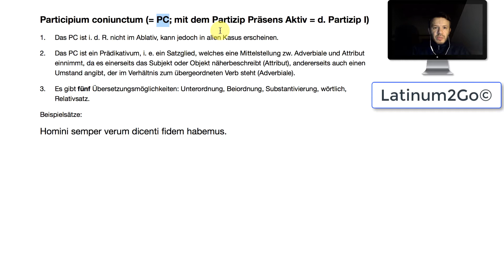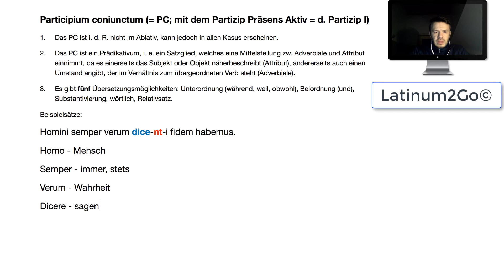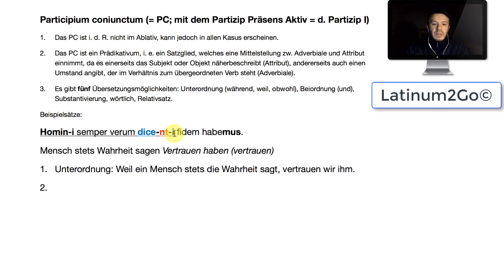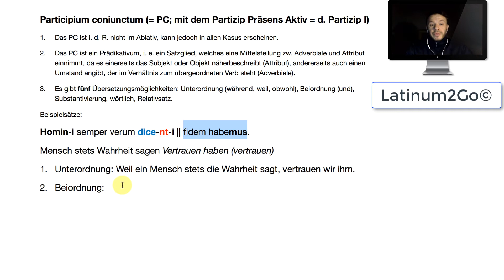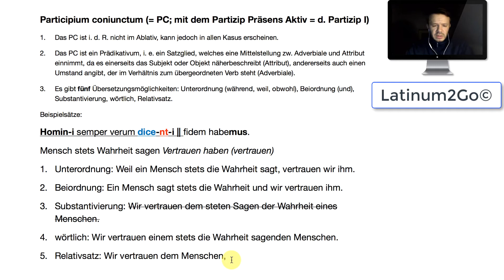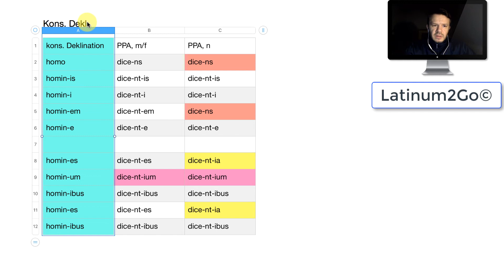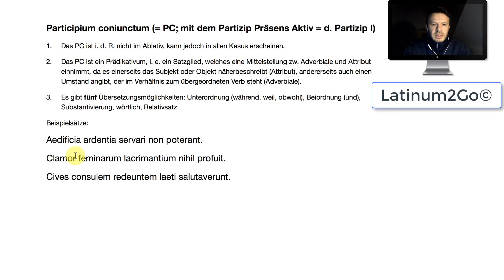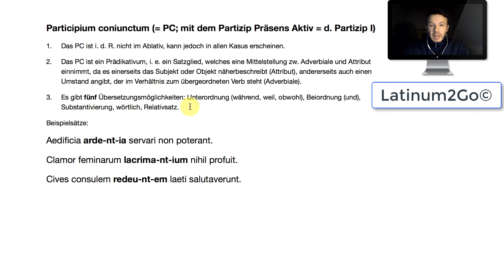Latein Übungen Partizip Präsens Aktiv PPA erkennen und übersetzen lernen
In diesem Video lernst du das Partizip Präsens Aktiv, abgekürzt PPA, erkennen und übersetzen.

Falls du ein Wunschvideo haben möchtest, schreibe dein Thema im Kommentar.

Schalte auch bitte die Benachrichtigungsfunktion ein, so wirst du kein neues Video verpassen. Empfehle mich auch weiter, so kann mein Kanal wachsen.